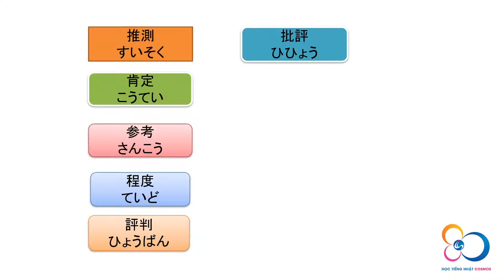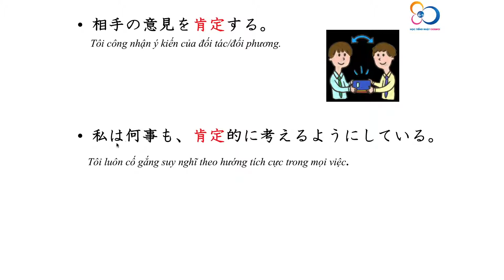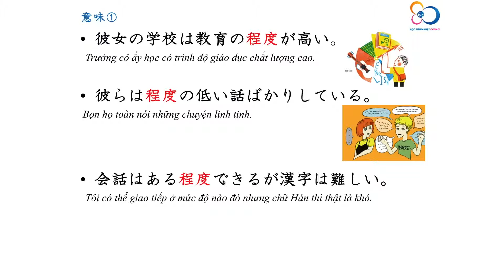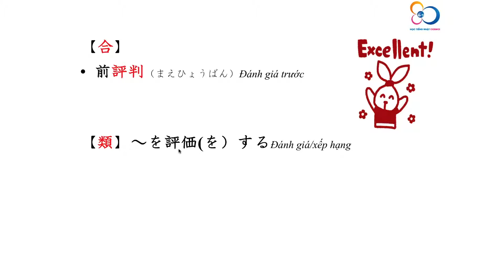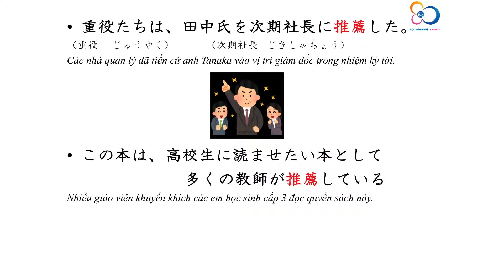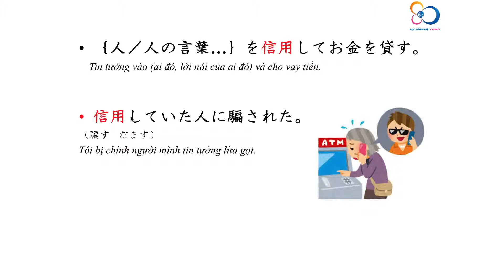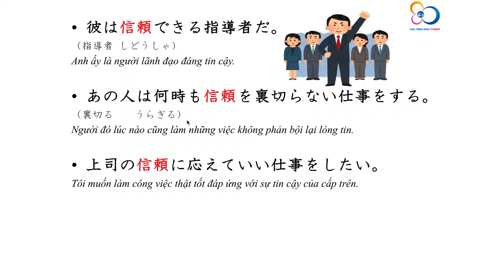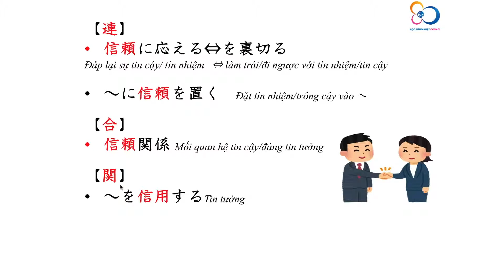N2 _Từ vựng_Từ 621-630_Mimi kara